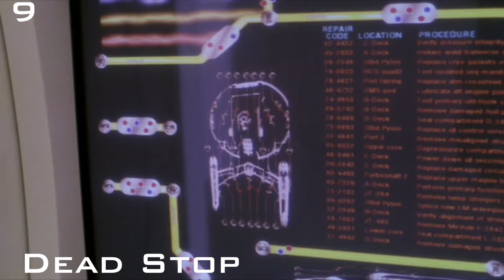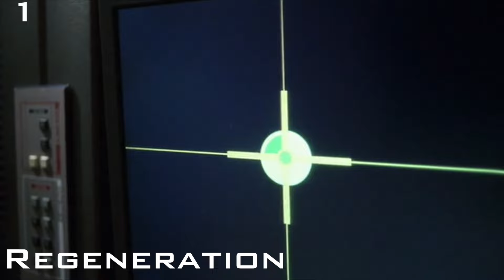Top Ten Star Trek: Enterprise Episodes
I list my top 10 favorite episodes of Star Trek Enterprise and why.